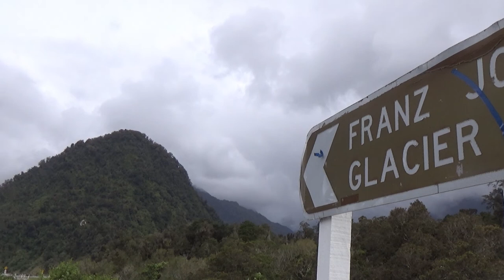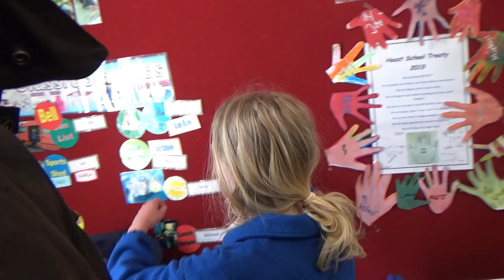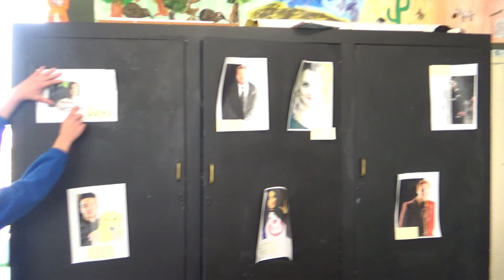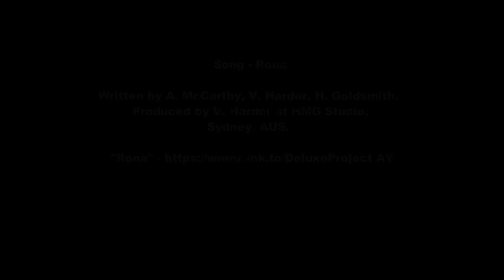Southbound Te Waipounamu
The second episode, crossing over from the North to the South Island. White Ribbon Ride during the month of November. Unseen footage of our last ride in 2019. The year that was, before COVID.

Written by A. McCarthy, V. Harder, H. Goldsmith.  Produced by V. Harder at HMG Studio, Sydney, AUS.